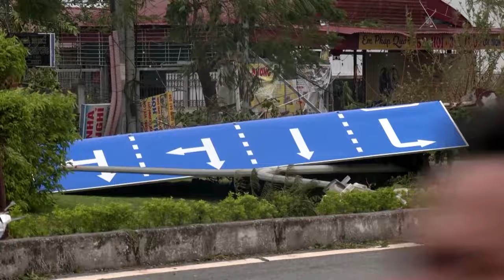Zahl der Toten und Verletzten nach Taifun in Vietnam steigt weiter an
In Vietnam sind fast 60 Menschen durch Taifun Yagi getötet worden, Hunderte gelten als verletzt. Die Zahl der Toten steigt weiter an. Yagi gilt als der schwerste Sturm seit zehn Jahren in der Region.

Bildrechte Thumbnail: Minh Nguyen/Reuters; Nhac Nguyen/AFP/Getty Images